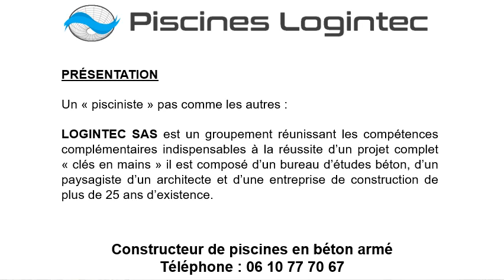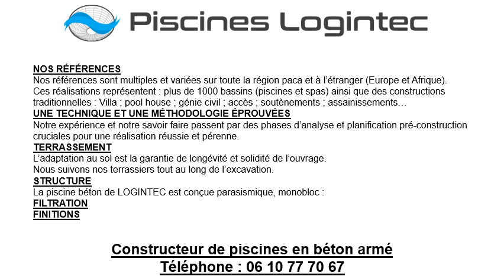Vente piscine béton armé à Menton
Vente piscine béton armé à Menton au 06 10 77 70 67
Pour une vente piscine béton armé, choisissez Les Piscines Logintec !